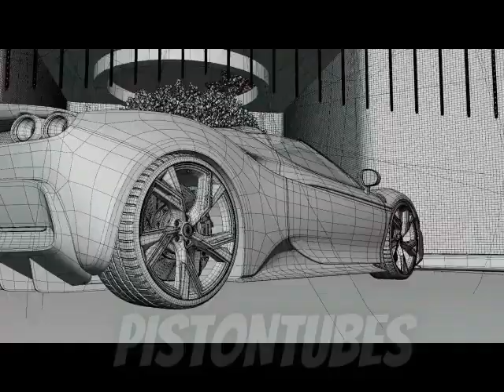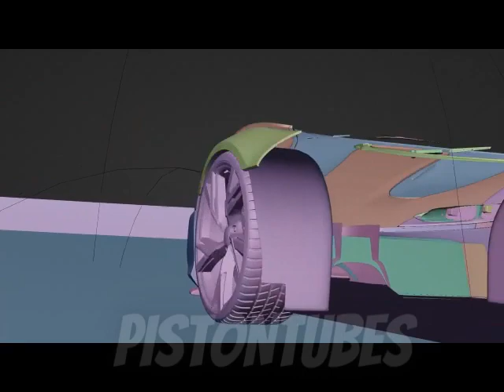Ferrari J50 Horse of the Rising Sun Cinematic Animation Render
Ferrari J50
During a special celebration held at the National Art Center in Tokyo to commemorate the 50th anniversary of Ferrari in Japan, Ferrari revealed a new strictly limited series of bespoke cars, the Ferrari J50.

The Ferrari J50 is a two-seater, mid-rear-engined roadster that marks a return to the targa body style evocative of several well-loved Ferrari road cars of the 1970s and 1980s. Created by Ferrari's Special Projects department and designed by the Ferrari Styling Centre team in Maranello, just 10 examples of the J50 will be built and, in the spirit of Ferrari's fuori serie tradition, each one will be tailored specifically to the customer's requirements.

Based on the 488 Spider, the Ferrari J50 is powered by a specific 690 cv version of the 3.9-litre V8 that won the overall International Engine of the Year Award in 2016.

The bodywork is all new and heralds a radically futuristic design language, with a highly distinctive personality that suits the tastes of a clientele that seeks the utmost in innovative styling. The design approach was led by the desire to create a very low-slung roadster, encapsulating intrinsic Ferrari values of nimbleness and agility. To achieve this, a strong dynamic was imprinted on the flank of the car by the converging interplay between two main guiding lines: the slanted top edge of the side window, continuous with the windscreen, and the raked black swage line which dramatically rises from the low-set nose until it vanishes in the air intake aft of the doors.

While the "helmet visor" effect, which spawns from the window graphic, is reminiscent of Ferrari's open competition barchettas going as far back as the 1950s, the black dividing line is a novel interpretation of a recurring Ferrari styling cue seen on iconic models such as the GTO, F40 and F50. Circling around the front of the car below knee height, it is a key element which alters the perception of the beltline, setting it at a much lower height than usual, transforming the J50 into a barchetta.

The bonnet section is lower at the centre with raised wheelarch crests giving the emphasized muscularity typical of Ferrari mid-engined sports cars. Two carbon-fibre air channels in the front bonnet create an even more diminutive and sharper looking front mass underlined by the full LED headlights that feature a specific and very dynamic profile.

The J50 benefits from detailed aerodynamic development with a number of significant functional solutions. Firstly, the radiators have been positioned closer together, and the front bumper has been completely redesigned. The windscreen header rail has been lowered allowing more airflow over the aero foil and thus over the rear spoiler.

The sophisticated tail section is dominated by the artful interplay of graphic design themes and three-dimensional elements. The engine is framed by a transparent polycarbonate cover which is intricately shaped to provide a visual extension of the two separate roll hoops protecting the heads of driver and passenger. A transverse aero foil projects as a bridge between the hoops, effectively revisiting one of the most distinctive features of Ferrari sports prototypes of the 1960s.

The rear is decidedly aggressive in nature, with the quad taillight design widening the car visually under a high-downforce wing profile. The rear diffuser features an extractor shape inspired by jet engine afterburners, giving the car a powerful stance. 20" forged rims of unique design were crafted specifically for this limited-edition model.

Inside the cabin, specific trim adorns the sports seats, echoing the design of the rear bonnet contour to provide a unmistakable signature feature. The carbon-fibre hard targa top is divided into two pieces which stow conveniently behind the seats.

The Ferrari J50 presented at the launch in Tokyo is finished in a special shade of three-layer red with a red-over-black interior trimmed in fine leather and Alcantara.